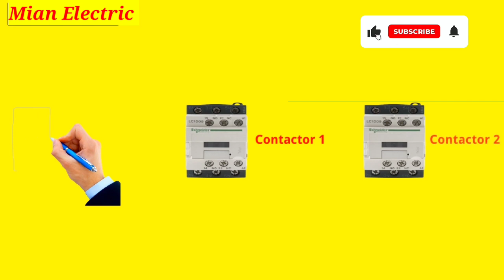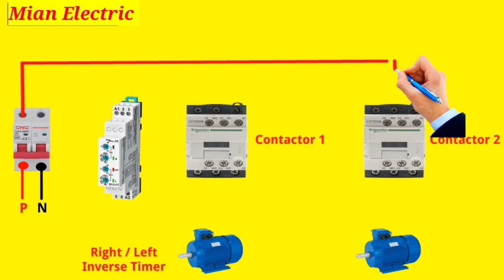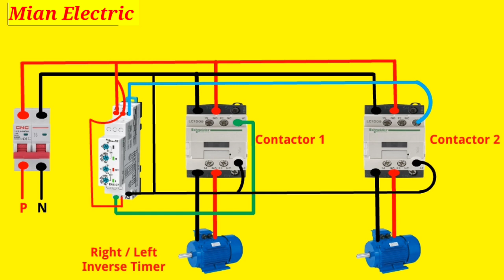Inverse Timer Connection With Contactor || Inverse Timer Connection for Two Motor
Hi
Friends
electrical timer
connectionon delay timer
on delay timer connection
off delay timer
on delay timer circuit diagram
timer connection washing machine
magnetic contactor
3 phase timer connection
timer relay connection
overload relay
star delta starter control circuit
automatic reverse forward motor control
forward reverse motor control wiring 3 phase
timer relay
reverse forward timer